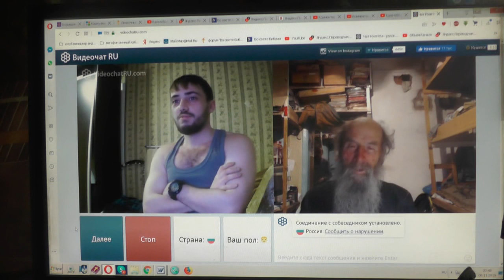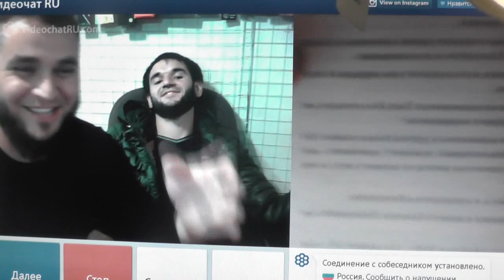№87. Иоан.3:36 Верующий в Сына имеет жизнь вечную,..